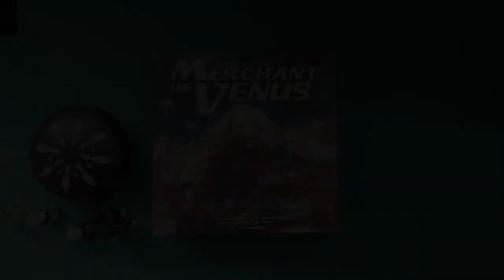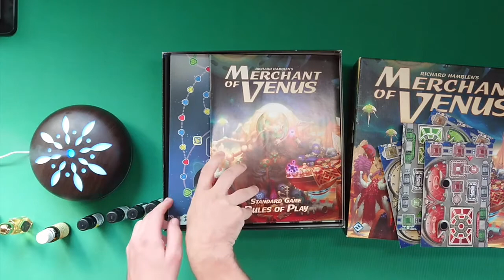Как убрать неприятный запах ценного картона, особенно табачный запах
Новая рубрика на канале с меткой [BG-LifeHack]  - Житейские Хитрости для любителей настольных игр.

Делюсь своим способом убрать плохой, неприятный табачный запах у настольных игр или редких книг, купленных с рук (и любых других изделий из картона или плотной бумаги).